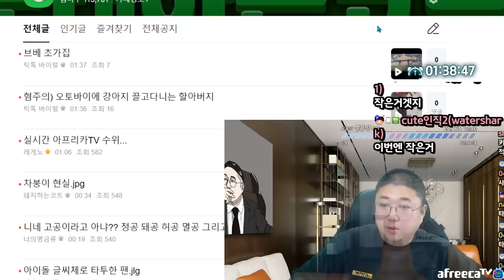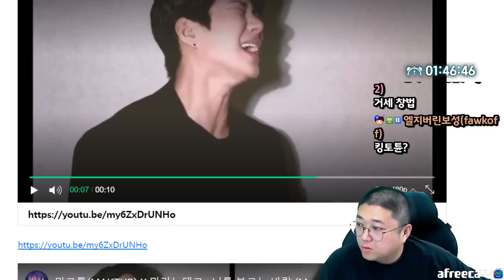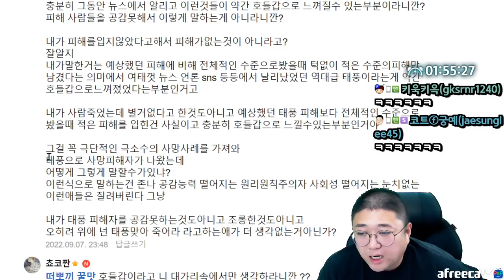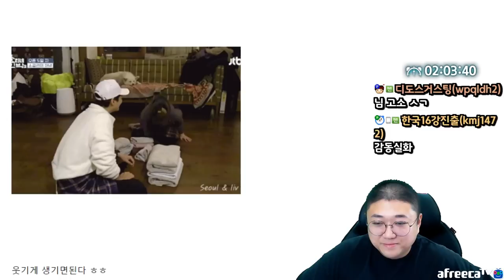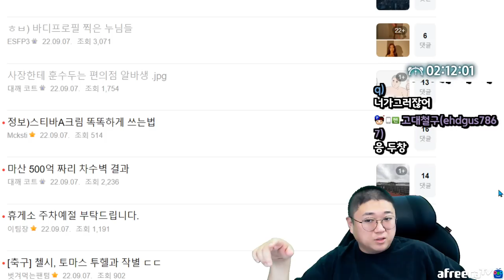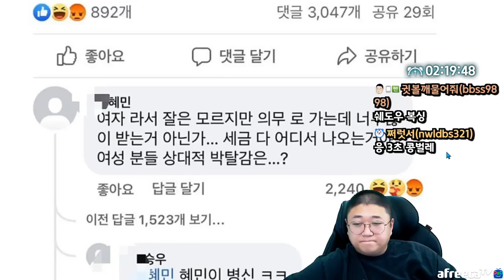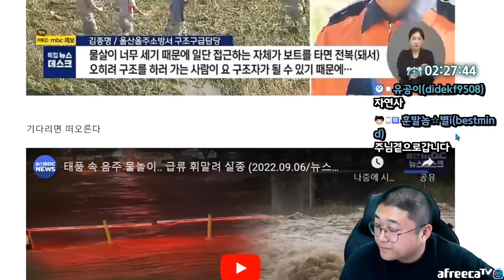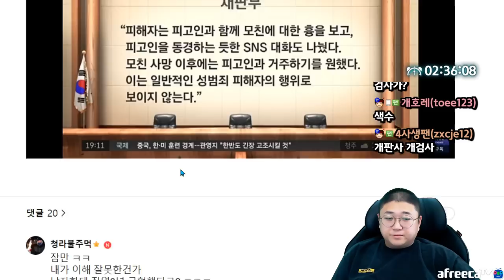태풍힌남노에 대한 네티즌 반응 ㄷㄷ;; (22.09.07-3)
[음원출처]